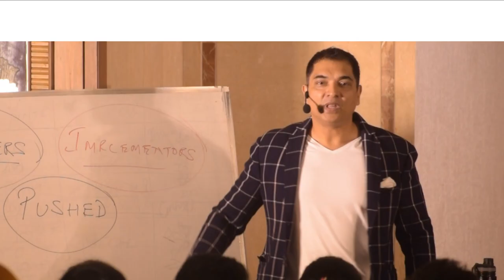ARE YOU WORTH BETTING UPON? by MANISH GUPTA.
Are you worth betting upon?